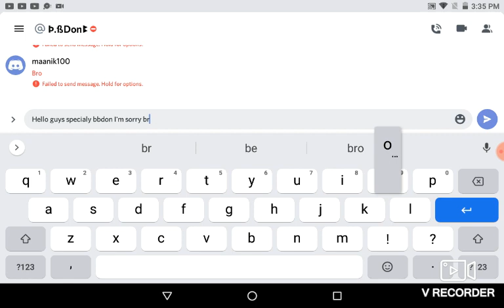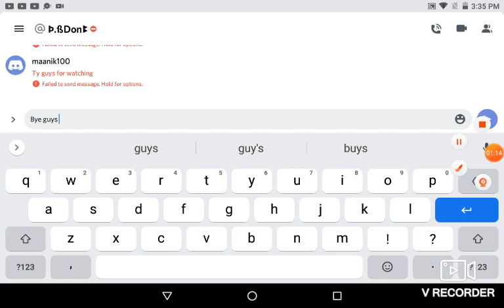I'm sorry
sorry bbdon